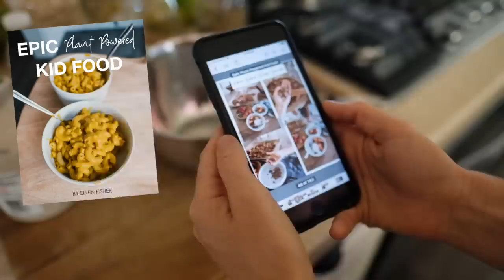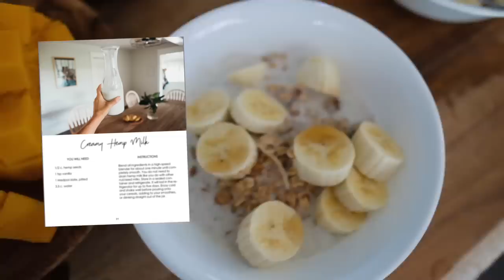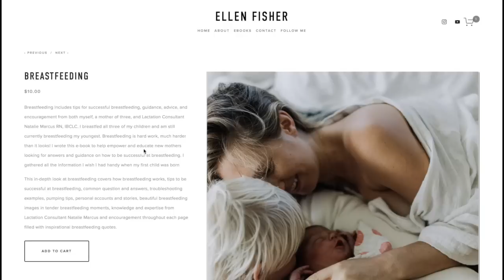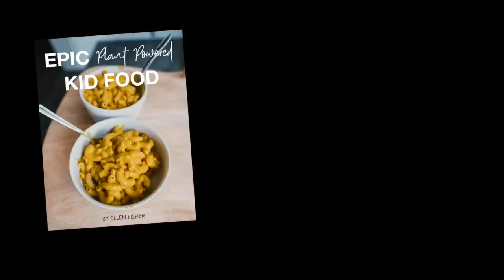What my Vegan Kids ate Today in Hawaii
MY NEW EBOOKS ARE HERE! Epic Plant-Powered Kid Food and Breastfeeding Tips! to check it out. I hope you love them!

EPIC PLANT-POWERED KID FOOD
Includes over 45 delicious, vegan, kid-approved, recipes, picky eater tips and how to help your children love fruits and vegetables, lunch box ideas and inspiration, tips for staying healthy in social settings, childhood birthday party recipes, decadent and healthy vegan desserts- including a gluten free birthday cake recipe, and so much more! All of these recipes are my children’s favorite recipes, including the family style recipes that we enjoy together and are sure to please your whole family! Even if you don’t have children, this ebook is sure to satisfy, bringing back childhood memories with recipes like the classic Mac n Cheese, homemade granola bars, incredible spaghetti, burgers, chocolate thick shakes and fries, and so much more. I hope this ebook brings satisfaction and joy to your whole family.

BREASTFEEDING EBOOK
This in-depth look at breastfeeding covers how breastfeeding works, tips to be successful at breastfeeding, common question and answers, troubleshooting examples, pumping tips, personal accounts and stories, beautiful breastfeeding images in tender breastfeeding moments, knowledge and expertise from Lactation Consultant & RN, Natalie Marcus, and encouragement throughout each page filled with inspirational breastfeeding quotes.

MUSIC
Kevin Paris